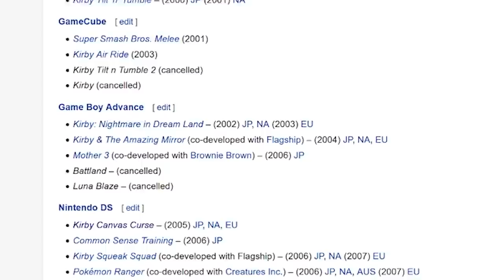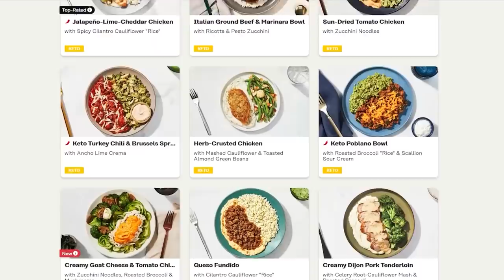Kirby and the Forgotten Land really SUCKS a LOT.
Is Kirby and the Forgotten Land on Nintendo Switch Worth Buying?